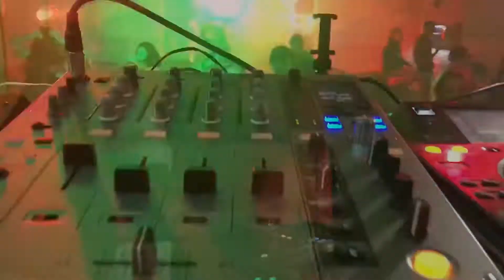Montis drink&dance KUBÁNSKÁ NOC 2018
Minulý víkend 12/5/2018 jsme s DJ Mariem vystupovali poprvé v novém klubu Montis drink&dance v Hejnicích. Díky, že jste dorazili na KUBÁNSKOU NOC! Těšíme se na Vás již brzy v dalších klubech🎧